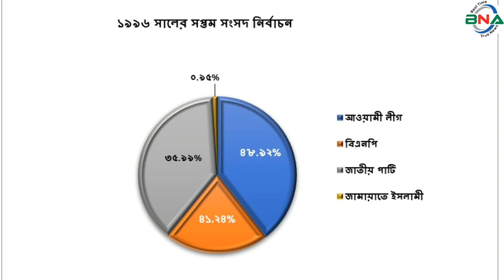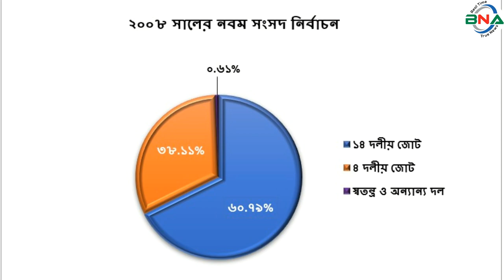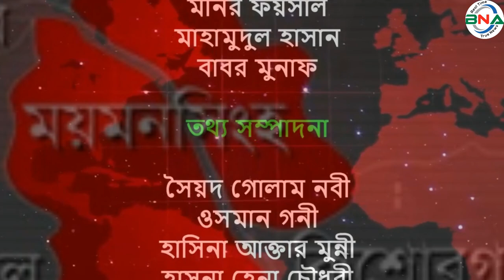দ্বাদশ সংসদ নির্বাচনের হালচাল:ময়মনসিংহ-৮ আসনে জিতবে কে?বাংলাদেশ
সংসদীয় আসন-১৫৩
ময়মনসিংহ-৮ সংসদীয় আসনটি ঈশ্বরগঞ্জ উপজেলা নিয়ে গঠিত। এটি জাতীয় সংসদের ১৫৩ তম আসন।
১৯৯১ সালের ২৭ই ফেব্রুয়ারি পঞ্চম সংসদ নির্বাচন অনুষ্ঠিত হয়। এই আসনে ভোটার ছিলেন ১ লাখ ৬৪ হাজার  ৭০ জন। ভোট প্রদান করেন ৭৩ হাজার ৭ শত ৮৪ জন। নির্বাচনে জাতীয় পার্টীর  খুররাম খান চৌধুরী বিজয়ী হন। লাঙ্গল প্রতীকে তিনি পান ১৮ হাজার ২ শত ৯ ভোট। তার নিকটতম প্রতিদ্বন্দ্বী ছিলেন  বিএনপি গোলাম নবী । ধানের শীষ প্রতীকে তিনি পান ১৫ হাজার  ৯৫ ভোট।
১৯৯৬ সালের ১৫ই ফেব্রুয়ারি ষষ্ঠ জাতীয় সংসদ নির্বাচন অনুষ্ঠিত হয়। তত্ত্বাবধায়ক সরকারের দাবিতে আওয়ামী লীগসহ সব বিরোধী দল এই নির্বাচন শুধু বর্জন করে ক্ষান্ত হয়নি, প্রতিহতও করে। নির্বাচনে বিএনপি, ফ্রিডম পার্টি এবং কিছু নামসর্বস্ব রাজনৈতিক দল, অখ্যাত ব্যক্তি প্রতিদ্বন্দ্বীতা করেন। এই নির্বাচনে বিএনপির  জয়নুল আবেদীন জায়েদী কে বিজয়ী ঘোষণা করা হয়। ষষ্ঠ জাতীয় সংসদ নির্বাচনের মাধ্যমে গঠিত এই সংসদের মেয়াদ ছিল মাত্র ১১ দিন। তত্ত্বাবধায়ক সরকার বিল পাশ হওয়ার পর এই সংসদ বিলুপ্ত ঘোষণা করা হয়।
১৯৯৬ সালের ১২ই জুন সপ্তম সংসদ নির্বাচন অনুষ্ঠিত হয়। নির্বাচনে ভোটার ছিলেন ১ লাখ ৫৮ হাজার ৫ শত ৪৮ জন। ভোট প্রদান করেন ৯১ হাজার ৪ শত ৩৪ জন। নির্বাচনে  আওয়ামী লীগের আবদুস সাত্তার বিজয়ী হন। নৌকা প্রতীকে তিনি পান ৩৪ হাজার ২৯ ভোট। তার নিকটতম প্রতিদ্বন্দ্বী ছিলেন জাতীয় পার্টীর রওশন এরশাদ । লাঙ্গল প্রতীকে  তিনি পান ৩২ হাজার ৯ শত ৮ ভোট।
২০০১ সালের পহেলা অক্টোবর অষ্টম সংসদ নির্বাচন অনুষ্ঠিত হয়। নির্বাচনে ভোটার ছিলেন ২ লাখ ৪ হাজার ৪ শত ২ জন। ভোট প্রদান করেন ১ লাখ ৩৮ হাজার ৩ শত ২৫  জন। নির্বাচনে  বিএনপির শাহ নুরুল কবির  বিজয়ী হন। ধানের শীষ প্রতীকে তিনি পান ৫৯ হাজার ১ শত ৫৯ ভোট। তার নিকটতম প্রতিদ্বন্দ্বী ছিলেন আওয়ামী লীগের আবদুস সাত্তার। নৌকা প্রতীকে  তিনি পান ৪৮ হাজার ৮ শত ৮৫ ভোট।
২০০৮ সালের ২৯শে ডিসেম্বর নবম সংসদ নির্বাচন অনুষ্ঠিত হয়। নির্বাচনে ভোটার ছিলেন ২ লাখ ১১ হাজার ৫ শত ১১ জন। ভোট প্রদান করেন ১ লাখ ৮১ হাজার ৯ শত ১২ জন। নির্বাচনে আওয়ামী লীগের আবদুস সাত্তার  বিজয়ী হন। নৌকা প্রতীকে তিনি পান ১ লাখ ২১ হাজার ১ শত ৬৩ ভোট। তার নিকটতম প্রতিদ্বন্দ্বী ছিলেন বিএনপির শাহ নুরুল কবির। ধানের শীষ প্রতীকে তিনি পান ৫৭ হাজার  ৪১ ভোট।
২০১৪ সালের ৫ই জানুয়ারি দশম জাতীয় সংসদ নির্বাচন অনুষ্ঠিত হয়। নির্বাচনে লাঙ্গল প্রতীকে  জাতীয় পার্টির ফখরুল ইমাম বিনা প্রতিদ্বন্দিতায়নির্বাচিত হন।
২০১৮ সালের ৩০শে ডিসেম্বর একাদশ সংসদ নির্বাচন অনুষ্ঠিত হয়। নির্বাচনে ভোটার ছিলেন ২ লাখ ৭১ হাজার ১ শত ৯৬ জন। ভোট প্রদান করেন ২ লাখ ৩ হাজার ৫ শত ৮ জন।
নির্বাচনে  প্রার্থী ছিলেন ৭ জন।  লাঙ্গল প্রতীকে  জাতীয় পার্টির ফখরুল ইমাম , ধানের শীষ প্রতীকে  বিএনপির  এ এইচ এম খালেকুজ্জামান,আম ন্যাশনাল পিপলস্‌ পার্টি-এনপিপির আবদুল আল মামুন,  হাতপাখা প্রতীকে ইসলামী আন্দোলনের মোঃ হাবিবুল্লাহ্, হারিকেন প্রতীকে মুসলিম লীগের সাইফ উদ্দিন আহমেদ মনি, ছাতা প্রতীকে  লিবারেল ডেমোক্রেটিক পার্টি-এলডিপি এম এ বাশার , সিংহ প্রতীকে স্বতন্ত্র প্রার্থী মাহ্‌মুদ হাসান সুমন প্রতিদ্বন্দ্বীতা করেন।
নির্বাচনে  জাতীয় পার্টির ফখরুল ইমাম বিজয়ী হন। লাঙ্গল প্রতীকে তিনি পান ১ লাখ ৫৬ হাজার ৭ শত ৬৯ ভোট। তার নিকটতম প্রতিদ্বন্দ্বী ছিলেন বিএনপির এ এইচ এম খালেকুজ্জামান । ধানের শীষ প্রতীকে তিনি পান মাত্র ৩৪ হাজার  ৬৩ ভোট। কারচুপির অভিযোগে বিএনপি নেতৃত্বাধীন জাতীয় ঐক্যফ্রন্ট নির্বাচন বর্জন ও ফলাফল প্রত্যাখান করে।
পর্যবেক্ষণে দেখা যায়, পঞ্চম, দশম ও একাদশ সংসদে জাতীয় পার্টি , ষষ্ঠ ও অষ্টম সংসদে বিএনপি, সপ্তম  ও নবম  সংসদে  আওয়ামী লীগ  বিজয়ী হয়।
দ্বাদশ সংসদ নির্বাচনকে সামনে রেখে বিএনএ নিউজ টুয়েন্টি ফোর এর গবেষণা টিম দৈবচয়ন পদ্ধতিতে সারাদেশে জরিপ চালায়। জরিপে অংশগ্রহণকারি বেশীরভাগ ভোটার ১৯৯১ সালের পঞ্চম, ১৯৯৬ সালের সপ্তম, ২০০১ সালের অষ্টম ও ২০০৮ সালের নবম জাতীয় সংসদ নির্বাচনকে সুষ্ঠু, নিরেপক্ষ ও অংশগ্রহণমূলক হয়েছে বলে অভিমত ব্যক্ত করেন। তারই ভিত্তিতে বিএনএ নিউজ টুয়েন্টি ফোর ময়মনসিংহ-৮ আসনে পঞ্চম, সপ্তম, অষ্টম ও নবম এই ৪টি নির্বাচনের প্রদত্ত ভোটের পরিসংখ্যানকে মানদন্ড ধরে আওয়ামী লীগ, বিএনপি, জাতীয় পার্টি ও জামায়াত ইসলামীর সাংগঠনিক শক্তি বিশ্লেষণের মাধ্যমে একটি কল্পানুমান উপস্থাপনের চেষ্টা করেছে।
ময়মনসিংহ-৮ ঈশ্বরগঞ্জ আসনের বর্তমান সংসদ সদস্য জাতীয় পার্টির ফখরুল ইমাম।  দ্বাদশ জাতীয় সংসদ নির্বাচনে তিনি আবার জোটের মনোনয়ন চাইবেন। আওয়ামী লীগ থেকে মনোনয়ন চাইবেন  সাবেক এমপি কেন্দ্রীয় আওয়ামী লীগের শিল্প ও বাণিজ্য বিষয়ক সম্পাদক  ও উপজেলা আওয়ামী লীগের সভাপতি আব্দুস ছাত্তার, ঈশ্বরগঞ্জ উপজেলা পরিষদের চেয়ারম্যান মাহমুদ হাসান সুমন, বঙ্গবন্ধু আইনজীবী পরিষদের সদস্য বেক্সিমকো ফার্মাসিউটিক্যালস লিমিটেডের পরিচালক অ্যাডভোকেট শাহ মঞ্জুরুল হক, উপজেলা পরিষদের সাবেক চেয়ারম্যান অ্যাডভোকেট সৌমেন্দ্র কিশোর চৌধুরী এবং আন্তর্জাতিক অপরাধ ট্রাইব্যুনালের তদন্ত কর্মকর্তা পুলিশের সাবেক অতিরিক্ত মহাপরিদর্শক বীর মুক্তিযোদ্ধা আব্দুর রহিম।
বিএনপি থেকে মনোনয়ন চাইবেন সাবেক এমপি শাহ নুরুল কবীর শাহীন ও উপজেলা বিএনপির সভাপতি ব্যবসায়ী প্রকৌশলী লুৎফুল্লাহ হেল মাজেদ বাবু।
তথ্য উপাত্ত বিশ্লেষণে দেখা যায়, ১৯৭০ সালের সাধারণ নির্বাচনে তৎকালীন পূর্ব পাকিস্তানে ১৬২ আসনের মধ্যে মাত্র ২টি আসনে আওয়ামী লীগের প্রার্থীরা পরাজিত হন। এর একটি হচ্ছে ময়মনসিংহ-৮ ঈশ্বরগঞ্জ আসন। নির্বাচনে এই আসনে সংসদ নির্বাচিত হন মুসলিম লীগের চেয়ারম্যান নুরুল আমিন। পরে তিনি পাকিস্থানের অষ্টম প্রধানমন্ত্রী হন।
স্বাধীনতার পর থেকে এই পর্যন্ত ১১ টি নির্বাচনের মধ্যে চারবার জাতীয় পার্টি ও তিনবার বিএনপি,তিনবার  আওয়ামী লীগের প্রার্থীরা এই আসনে বিজয়ী হন।
আগামী নির্বাচনকে সামনে রেখে এই আসনে নানা টানাপোড়েন চলছে ক্ষমতাসীন আওয়ামী লীগ ও জাতীয় পার্টির মধ্যে। অভিযোগ আছে